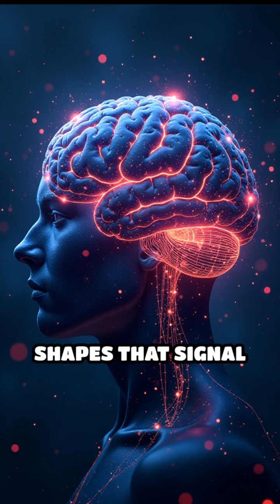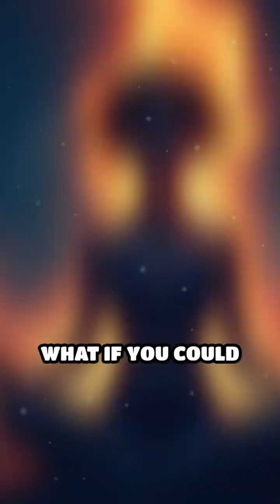Is Your Brain Just an Interface?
What if your brain is not the source, but a receiver? Discover Jacobo Grinberg’s radical view of consciousness.